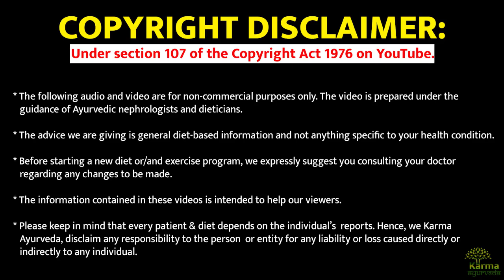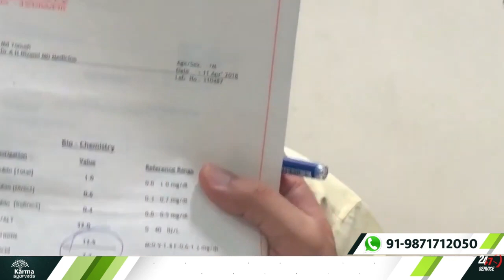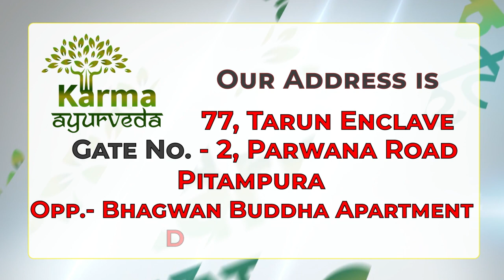खराब किडनी कैसे ठीक हुई जानिये Dr Puneet Kidney Specialist से | karma Ayurveda reviews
Today in this video, we will tell you about one of our patients who recovered from a kidney disorder after getting treatment from Karma Ayurveda.

Md. Yunus from JafarGanj, a small town in Fatehpur Distt, traveled to Delhi to appreciate Dr. Puneet for his great work.

Md. Yunus had kidney disease, and his creatinine levels were 13.5mg/dL when he approached Dr. Puneet. His health was so severe that he barely walked without his caregivers.
But, with Dr. Puneet’s treatment, diet plans, and guidance, Md. Yunus creatinine went down to 6.8mg/dL. Also, he got rid of the disease causes, signs, and complications; on top of this, Md. Yunus prevented the risk of kidneydialysis and, after that, kidney transplant with Ayurvedic medicines.

We all know the importance of kidneys for enjoying a happy and successful life. Still, we do not take precautions to keep our kidneys healthy and maintain vitality. In this case, we interact with kidney problems such as high creatinine, chronic kidney disease, or kidney failure.

To combat and treat kidney disease, people always prefer allopathy. However, allopathy is vital to coping with instant problems like heart attacks.

But for complete kidney disease remission, you require treatment to control the leading causes of a health issue. Ayurveda does that for you; it attacks the main culprit, eliminates the signs of disease, and wards off complications.

If you are a kidney patient or anyone you know has kidney disease, visit Karma Ayurveda. With our natural medicines, you, like Md. Yunus, can win your kidney battle without dialysis.
If there is any problem in your kidney, do not ignore it, and if you want to take treatment for your kidney, then Ayurvedic treatment is the safest.
Because in ayurvedic treatment, there is no harm to your kidney.
If you want the best Ayurvedic treatment for kidneys, then you can contact Karma Ayurveda for this.
Karma Ayurveda gives you a completely natural treatment that does not have any bad effects on your body and keeps you away from problems like dialysis and kidney transplants.
If you are in any kidney problems and want a better solution, then you can contact Karma Ayurveda.